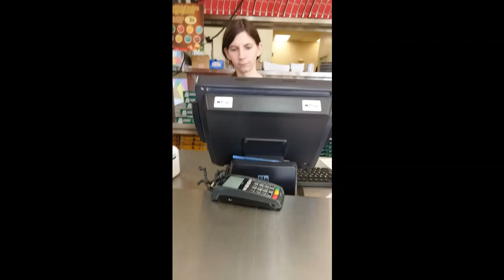MONEY AINT A THANG MUKBANG | CHALLENGE | created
Rules:
1. Eat two dishes that represent your favorite Atlanta (or Down South) dish and your favorite dish out of NYC!!

2. Tell us who is your favorite Atlanta and NYC rapper or singer and give us your favorite song from the artist.

3. Challenge three others to participate in the Money Ain't A Thang Mukbang Challenge!!
Please go check out @dathinkerasmr3556 & @THEREALLADYREDASMR